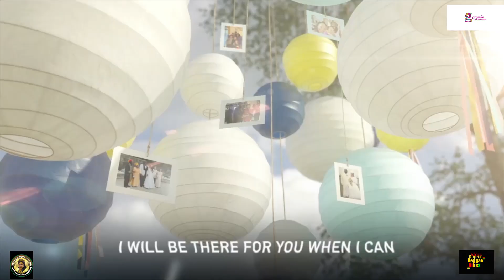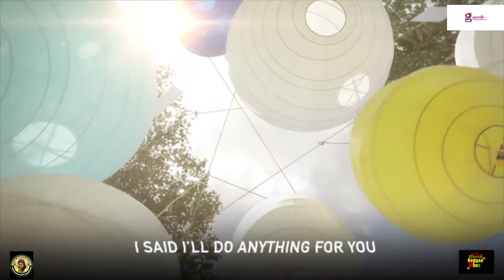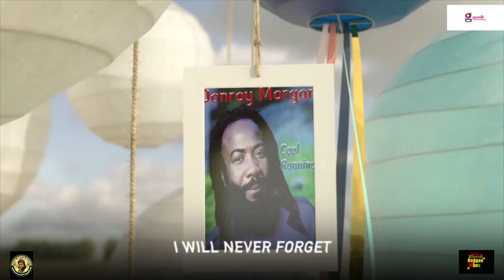Reggae Vibes Show Tanzania Tribute To The Great Peetah Morgan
Royal Roots Studio
 Royal Roots Studio Africa
Royal Roots South East Asia Ent
    presents

Reggae Vibes Show
tanzania Tanzania
Hosted By: Ranking Boy
   Tribute To The Great Peetah Morgan from Morgan Heritage Family

We're sending our Condolences from around the world

Honor And Respect
  Gayelle The Caribbean TV